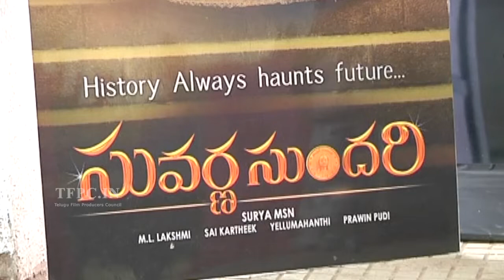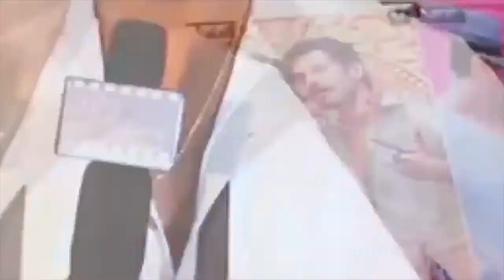Suvarna Sundari Movie Press Meet | TFPC